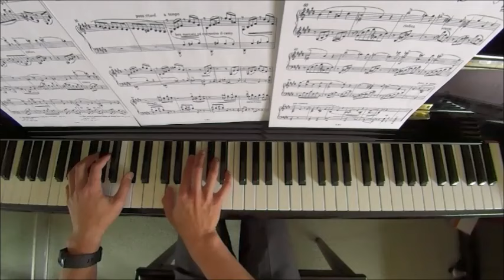ABRSM Piano 2025-2026 Grade 8 B3 Liszt Consolation No.2 in E S.172 by Alan